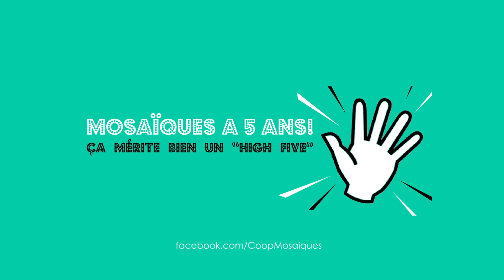Mosaïques a 5 ans! Ça mérite bien un HIGH FIVE!